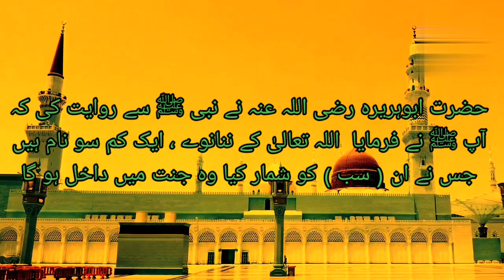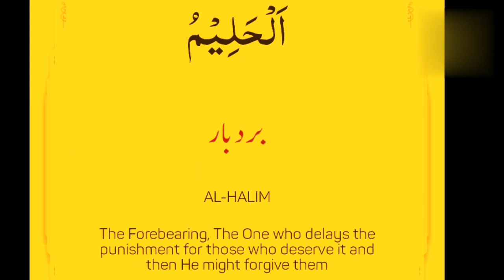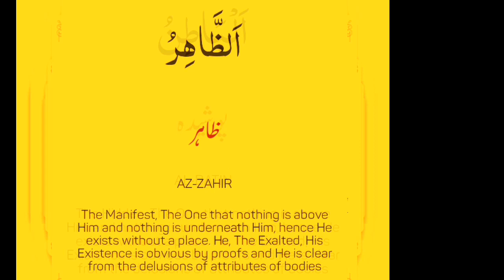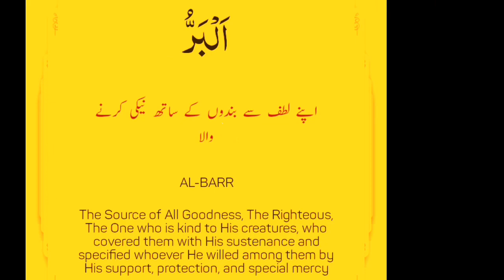Asma ul Husna - 99 Name of Allah - أسماء الحسنى - اللہ تعالیٰ کے صفاتی نام - Samiraj Khan Islamic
Asmaul Husna - 99 Name of Allah - أسماء الحسنى - اللہ تعالیٰ کے صفاتی نام - Samiraj Khan IslamicAsmaul Husna - 99 Name of Allah - أسماء الحسنى - Samiraj Khan Islamic
أسماء الحسنى
اسماء الحسنى
asmaul husna
asma al husna
asmaullahi husna
99 nam allah ke
99 naam allah taala ke
99 name of god
99 name of creater

Urdu nazam Islamic
Islamic naat bayan
Islamic qawwali naat
Urdu channel qawwali

جزاك الله خيرا مشكور
धन्यवाद आपका स्वागत करते है||